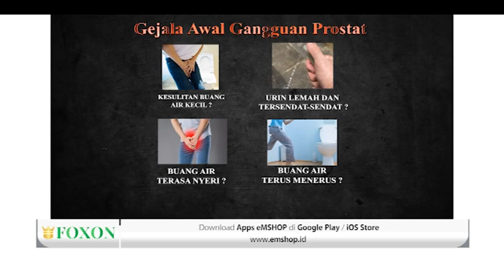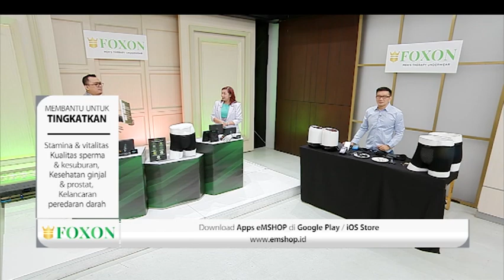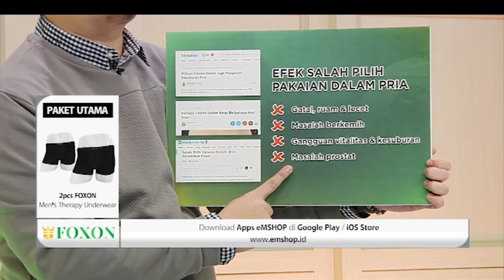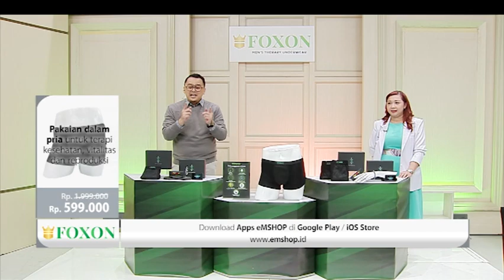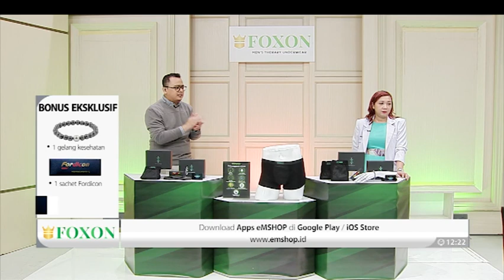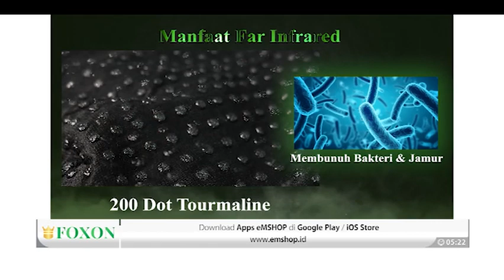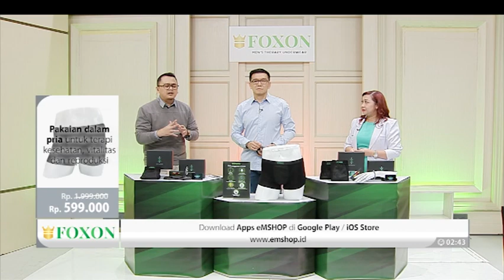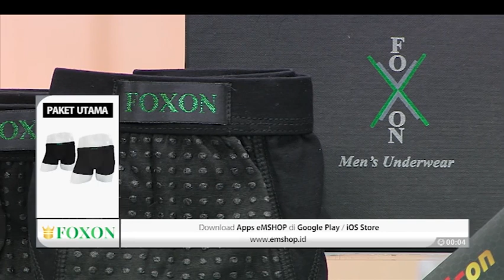Pakaian Dalam Pria Penjaga Masa Depan - Foxone Mens Underwear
Foxone Mens Underwear -  Pakaian dalam pria yang mampu menjaga masa depan

Spesifikasi
• Dilengkapi 200 titik mineral Tourmaline yang memancarkan far infrared
• Dilengkapi 36 butir Bio Magnet (24 butir bagian depan & 12 butir bagian belakang)
• Menghasilkan ion negatif (vitamin udara)
• Kain berteknologi khusus yang anti bakteri sehingga anti bau dan dapat melindungi area segitiga emas pria secara sempurna
• Menggunakan bahan modal (40%) dan cellulose fiber (60%): menjaga kelembaban area vital karena menyerap keringat, tidak panas, dan sangat nyaman dipakai
• Design 3 dimensi pada bagian depan untuk memberikan tempat khusus untuk scrotum agar suhu tetap terjaga optimal